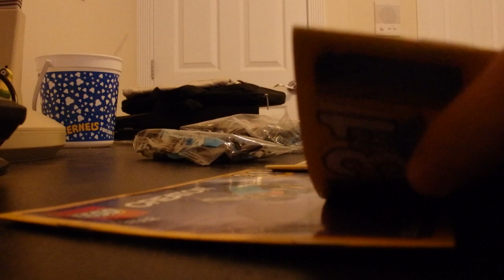I have no life...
Seriously. I dont. I'm totally not stalling while the film uploads